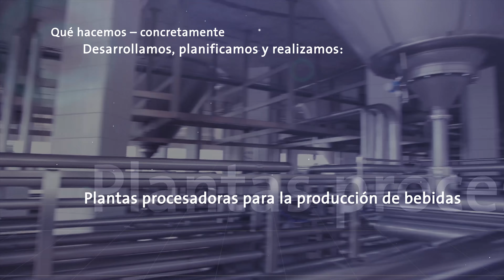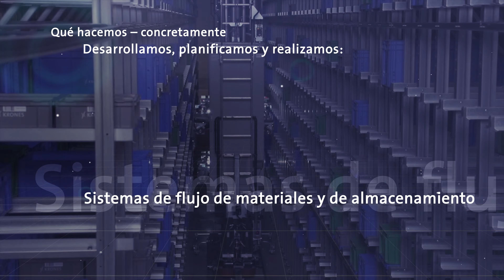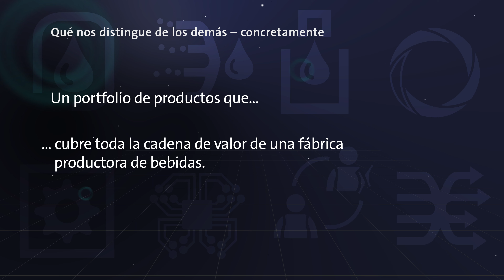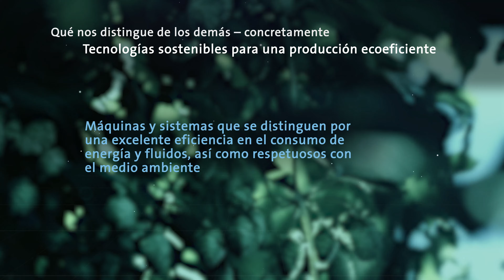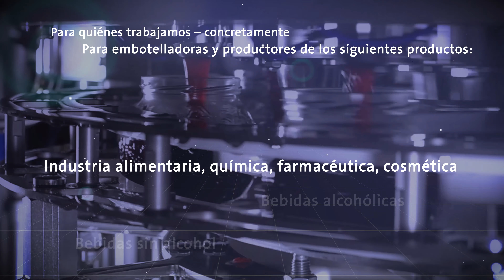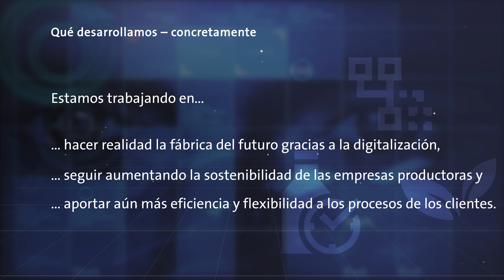KRONES: Presentación corporativa 2020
Cada día millones de botellas de vidrio, latas y envases de PET pasan por líneas de Krones. Krones como proveedor de sistemas suministra equipos – tanto máquinas individuales como fábricas de producción enteras – a cervecerías, embotelladores de bebidas y productores de alimentos en todo el mundo.